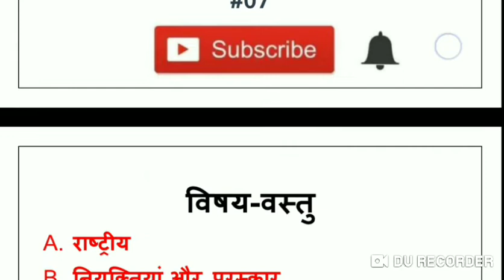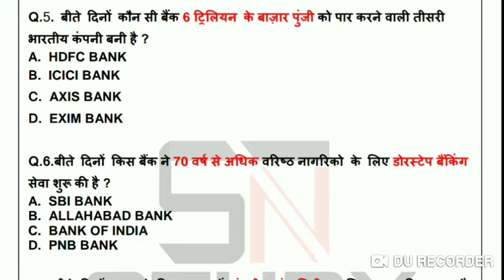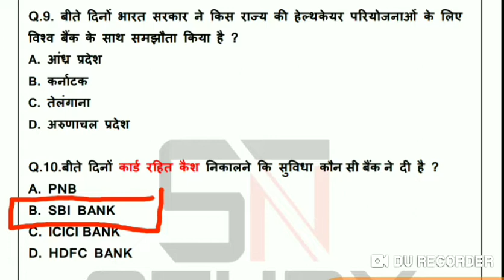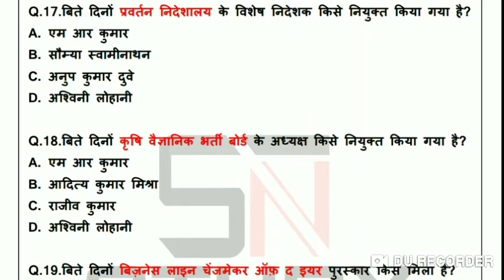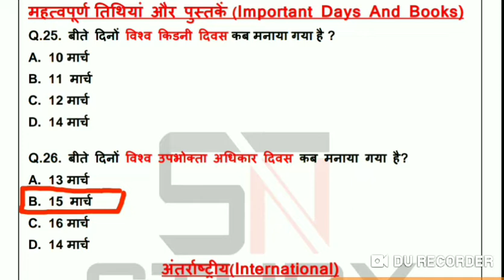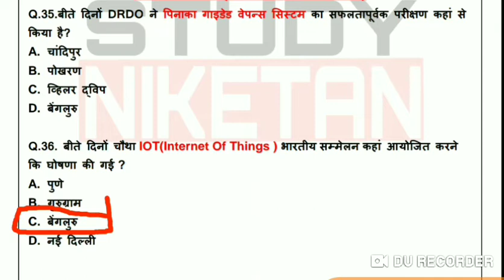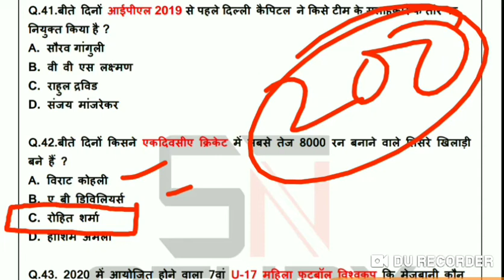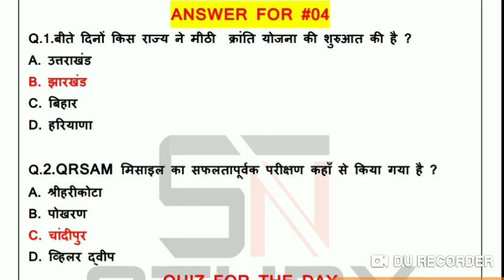साप्ताहिक 47 (Weekly 47) #07 18 March 2019